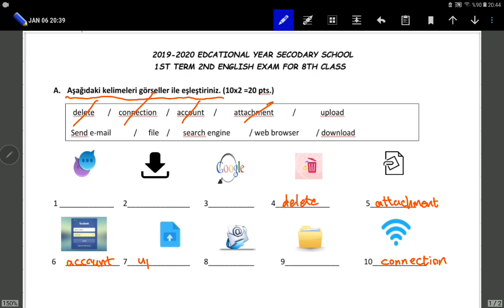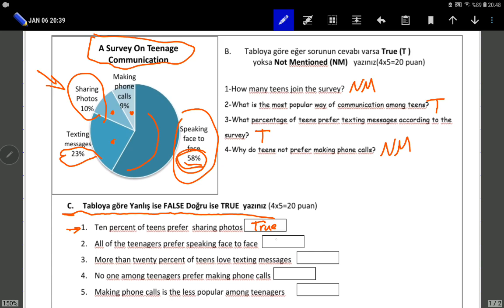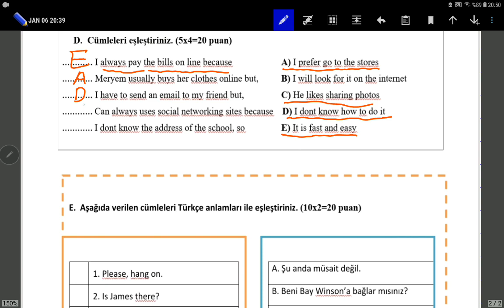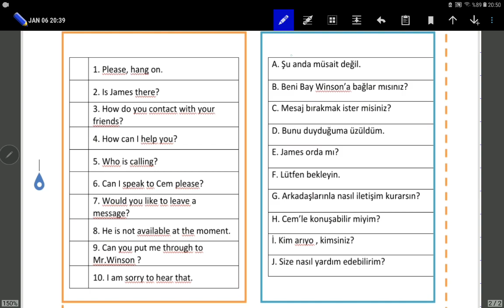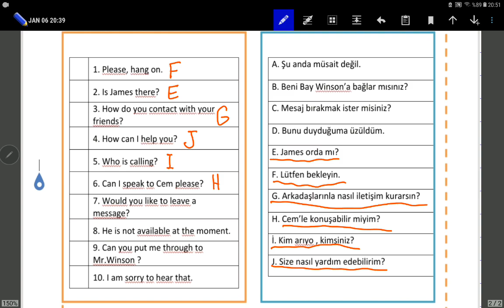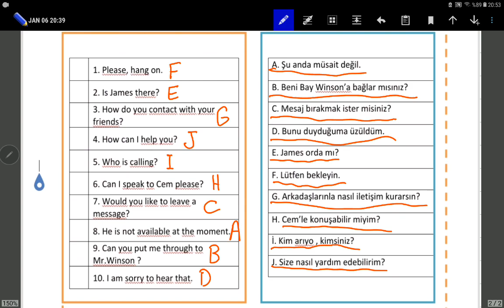8.sınıf İngilizce 1.dönem 2.yazılı sınav soru örneği (2) LGS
Bu video'da ortaokul 8.sınıf LGS İngilizcesinin 1.dönem 2.yazılı sınav soru örneği anlatılıyor. MEB'in belirlediği kazanımlar doğrultusunda yapılan bu sorular detaylı bir şekilde cevaplanmıştır.